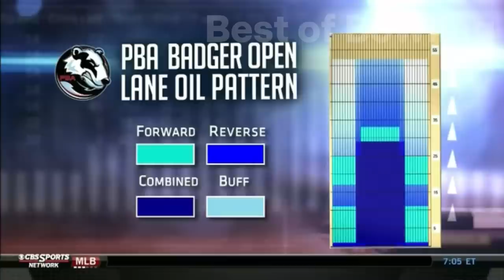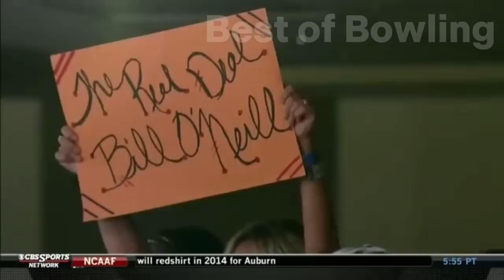2014 PBA Badger Open Stepladder Finals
2014 PBA Badger open stepladder finals | full  telecast.

I am not the owner of this footage.